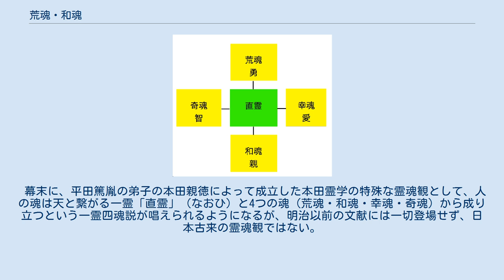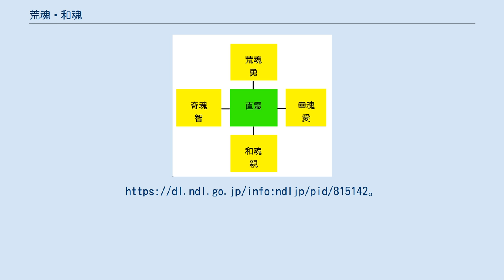荒魂・和魂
一霊四魂説の概念図。
荒魂・和魂・幸魂・奇魂が並列的に存在し、それらを直霊という一つの霊がコントロールしているとする。
 荒魂（あらたま、あらみたま）・和魂（にきたま、にぎたま、にきみたま、にぎみたま）とは、神道における概念で、神の霊魂が持つ2つの側面のことである。
 荒魂は神の荒々しい側面、荒ぶる魂である。
勇猛果断、義侠強忍等に関する妙用とされる一方、崇神天皇の御代には大物主神の荒魂が災いを引き起こし、疫病によって多数の死者を出している。
これに対し、和魂は神の優しく平和的な側面であり、仁愛、謙遜等の妙用とされている。
 荒魂と和魂は、同一の神であっても別の神に見えるほどの強い個性の表れであり、実際別の神名が与えられたり、皇大神宮の正宮と荒祭宮、豊受大神宮の多賀宮といったように、別に祀られていたりすることもある。
人々は荒魂と和魂を支えるために、神に供物を捧げ、儀式や祭を執り行ってきた。
この神の御魂の二面性が、神道の信仰の源となっている。
また、荒魂はその荒々しさから新しい事象や物体を生み出すエネルギーを内包している魂とされ、同音異義語である新魂（あらたま、あらみたま）とも通じるとされている。
 和魂はさらに幸魂（さきたま、さきみたま、さちみたま）と奇魂（くしたま、くしみたま）に分けられる（しかしこの四つは並列の存在であるといわれる）。
幸魂は運によって人に幸を与える働き、収穫をもたらす働きである。
奇魂は奇跡によって直接人に幸を与える働きであり、知識才略、学問、技術を表す。
幸魂は「豊」、奇魂は「櫛」と表され、神名や神社名に用いられる。
 幕末に、平田篤胤の弟子の本田親徳によって成立した本田霊学の特殊な霊魂観として、人の魂は天と繋がる一霊「直霊」（なおひ）と4つの魂（荒魂・和魂・幸魂・奇魂）から成り立つという一霊四魂説が唱えられるようになるが、明治以前の文献には一切登場せず、日本古来の霊魂観ではない。
 ^ a b 芳村正秉 『宇宙之精神. 巻之1』 神習教大教庁出版部、1906年10月。
doi:10.11501/815142。
全国書誌番号: 40042809。